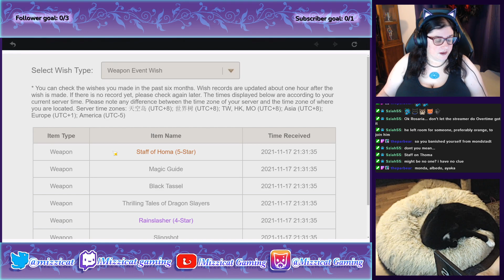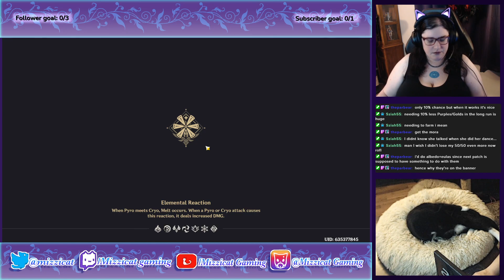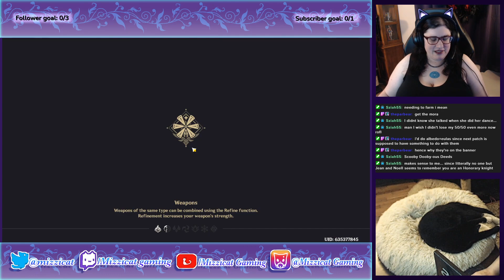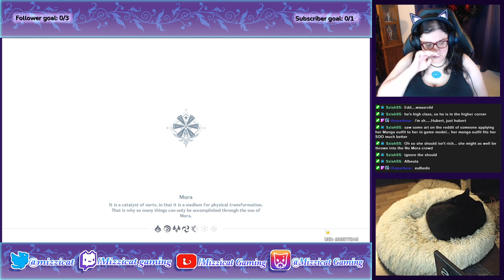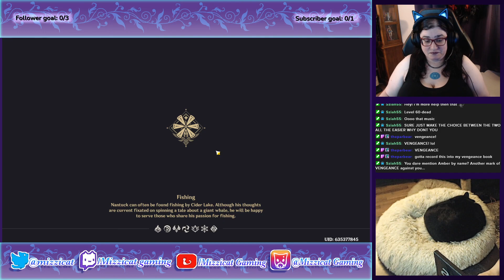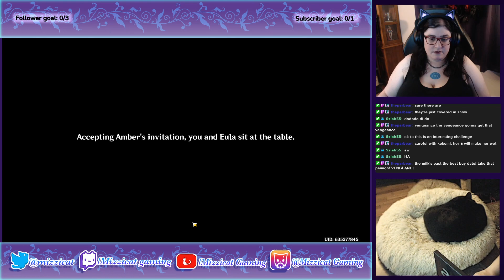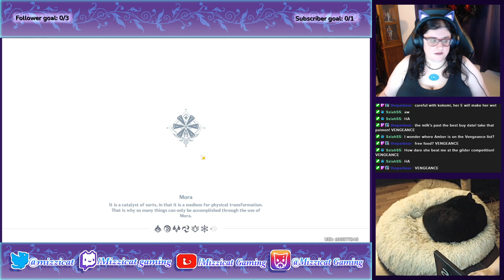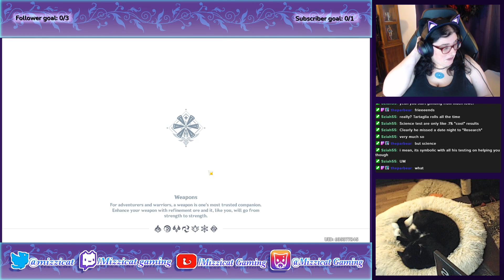Genshin Impact Part 35 (VoD) (11/19/2021)